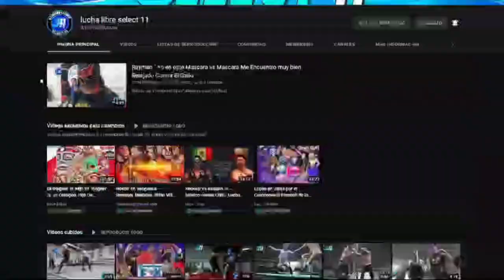IV ANIVERSARIO ARENA GDL CONFERENCIA DE PRENSA 3